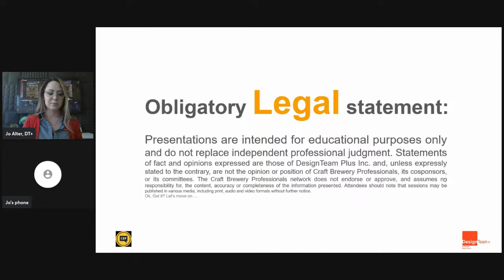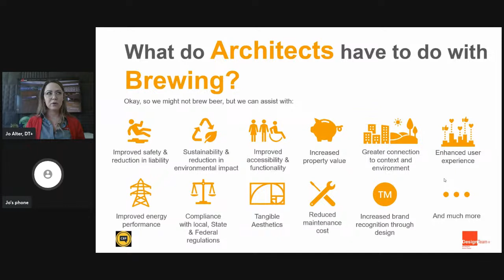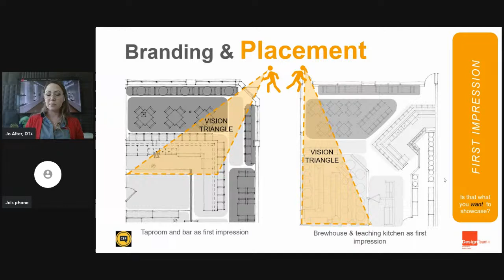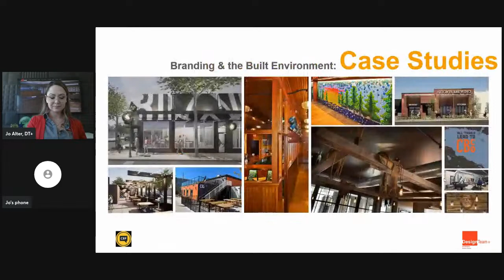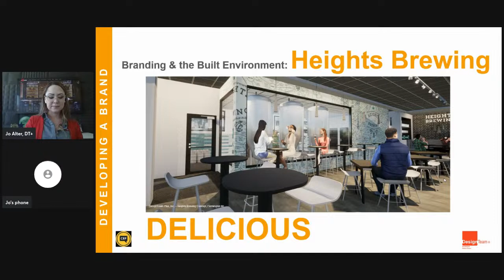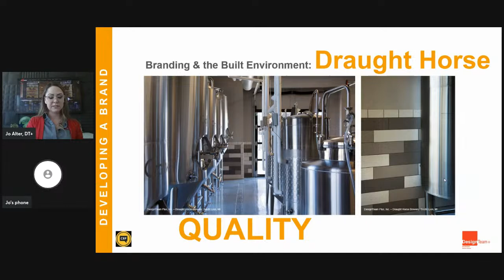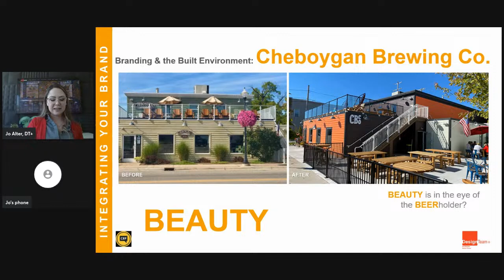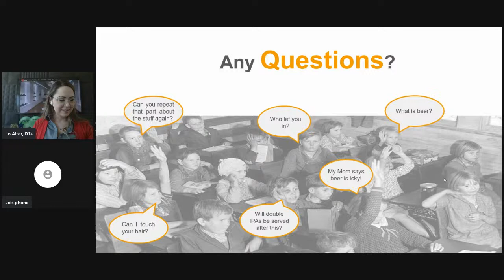Breweries, Branding & the Built Environment (Oh my!) an Architect’s Perspective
Beer? Check.

Logo? Check.

A well-designed brewery that incorporates your brand into the space? ……. Maybe not?

Putting the same energy and care into the layout and design of your space that you put into your product will set you apart from everyone else. DesignTeam Plus, Michigan’s leading brewery architects & interior designers, have successfully completed more than fifteen brewery projects across the State. This experience has guided us to creation of a formula for integrating a brand with the space. What does that mean for the brewer?

As a brewer, your focus is on formulating a product that will be enjoyed, sought-after and remembered. The taproom that your patrons visit to gain access to your products should have the same lasting effects. During this investigation, we share several unique case studies, in which we demonstrate how architects and interior designers created a space which embodies the brand imagined by each brewer. With each space, the product brand, merchandise and menus are displayed in a way that aligns with each brewer’s personality, their goals and their budget; while keeping the guest’s experience in mind.

Bio:

Jo’s Education:
-Bachelor of Science in Architecture (Lawrence Technological University)
-Completion of Architectural Experience Program, AXP (NCARB)
-Master of Architecture (Lawrence Technological University)

-American Institute of Architects (AIA) Associate
-Michigan Historic Preservation Network (MHPN)
-Design professional for the Village Historic District Commission for the City of Warren (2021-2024)
-State of Michigan Notary Public
-Michigan Brewers Guild
-Ohio Craft Brewers Association
-Fermenta

In 2014, as the sole student volunteer on a DesignTeam + led project in her hometown in Michigan, Jo collaborated on designing a community park that vastly improved resident safety. That experience led to an invitation to join DesignTeam+ and inspired her to serve as the architectural representative for the Village of Warren Historic District Commission. Engaging with community members on projects, Jo sees how the spark of an idea can grow to better communities and strengthen families.

The ability to see design problems and projects through the eyes of the client is Jo's superpower. How will they navigate the space? How will good design enrich their job and how they work in the space? Architecture is more than the walls of the building, says Jo, and if you are not a specialist in what the client does, how can you be sensitive to their needs?

Jo's favorite hobby is sleep. She is crazy organized. Creativity is all over the place in the initial stages of a project, and Jo is sometimes seen tidying up her workspace to clear her head.

Join us in-person for CBP Connects
Half workshop, half networking
Charleston, SC | December 4-6, 2023